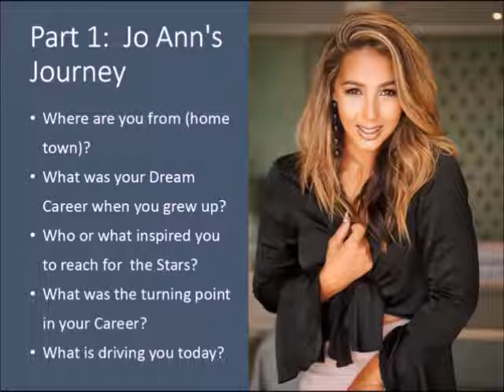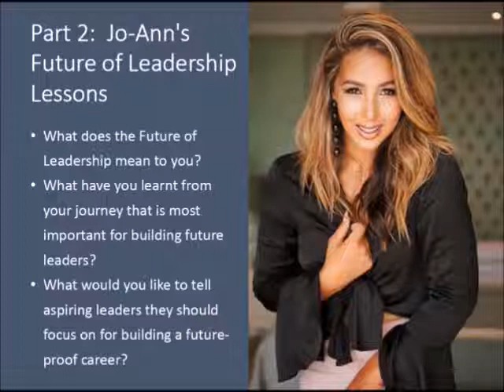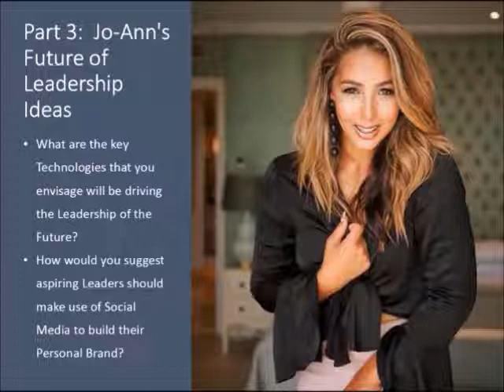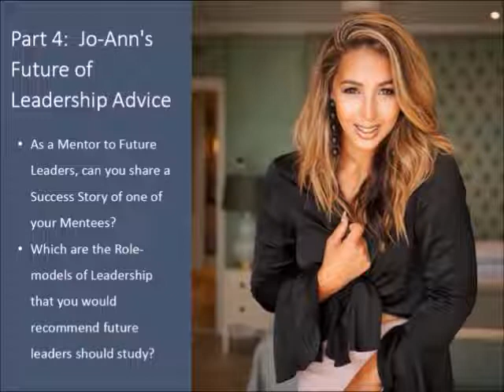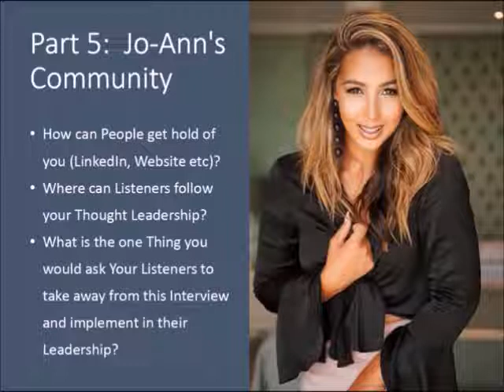The Future Leadership Interview with Jo-Ann Barnwell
The Future Leadership Interview with Jo-Ann Barnwell (Mrs SA 2nd Princess 2019 | Brand Ambassador for SubzPads & Project Dignity | Restauranteur & Qualified Chef |)